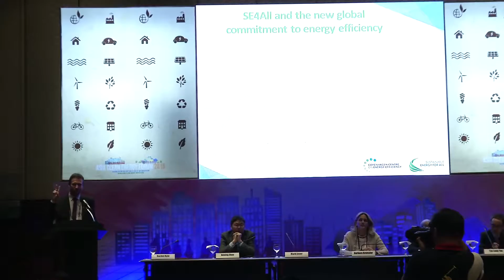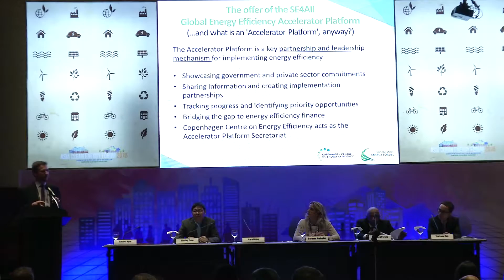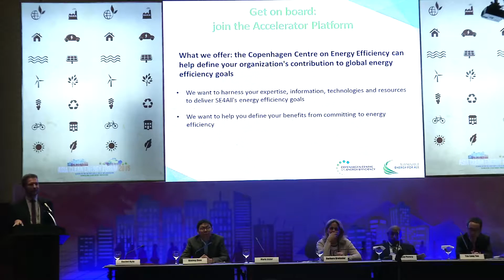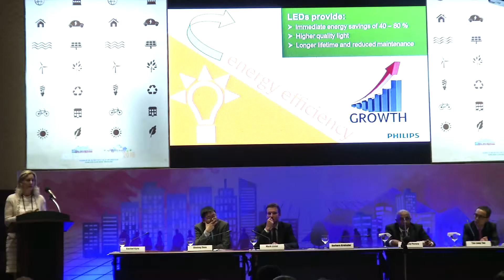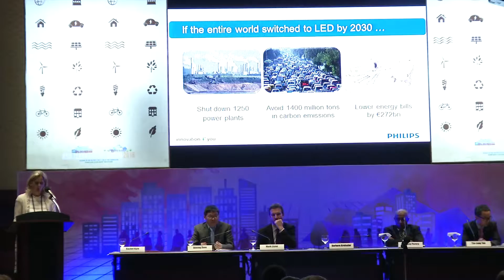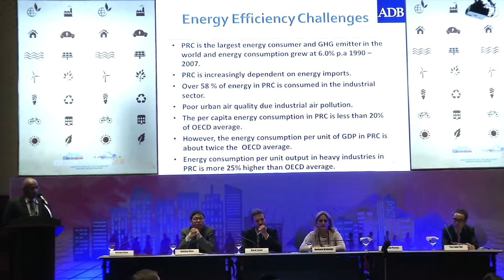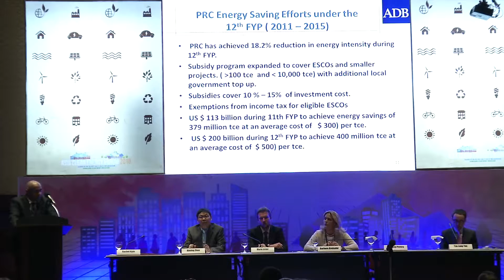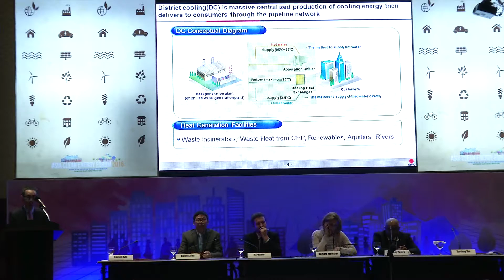Asia Clean Energy Forum 2016 - Session 1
Session 1: Energy Efficiency in the Post-COP21 world: Meeting the Challenge

Through the Addis Ababa agreement, the release of the Sustainable Development Goals and the broad consensus that was achieved at COP21, 2015 saw the realization of a new and far-reaching political commitment to the global uptake of energy efficiency. But what are the implementation structures that will now take this forward? This session introduces the energy efficiency track with some international perspectives and some reports on activity in the key Asian economies of India and the People’s Republic of China.

Rachel Kyte, CEO of the Sustainable Energy for All Initiative opened this session with special remarks on the subject of supporting energy efficiency.